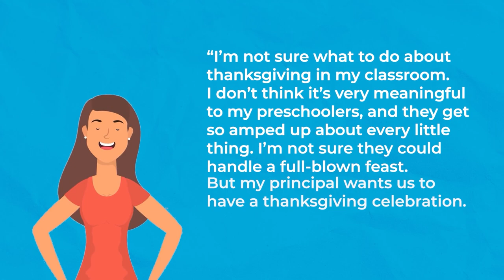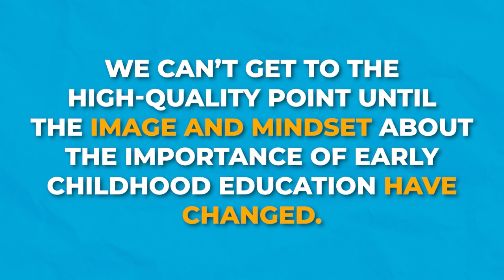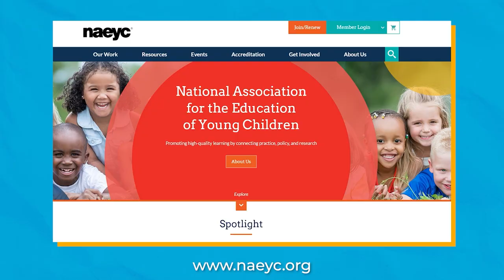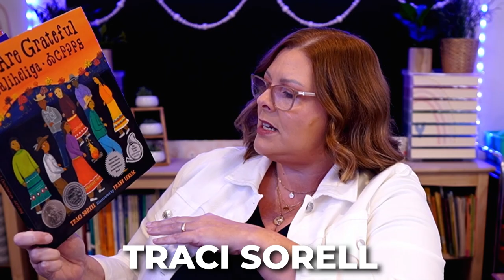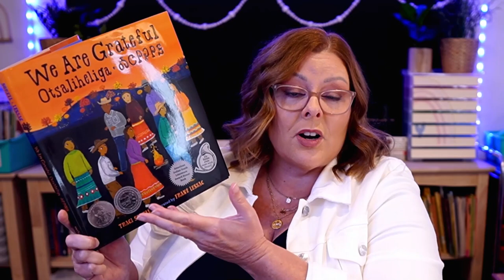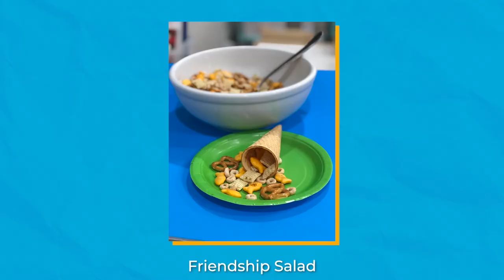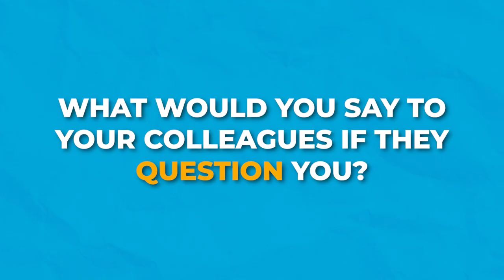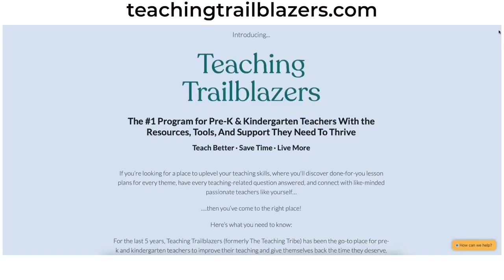4 Ways to Make Your Preschool Thanksgiving Activities Developmentally Appropriate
Whether you love pumpkin pie and turkey, or you dread family get-togethers, one thing's for sure, Thanksgiving is almost here!

What does this mean for early childhood teachers like you and me?

Well simply… the dreaded extra work.

Being a preschool teacher can be challenging on the best of days, but, during times like Christmas and Thanksgiving, the work can downright be impossible!

However, this year it’s going to be different.

Because, this year, I’ll be sharing with you four easy steps to help you keep things fun and developmentally appropriate in the classroom during these festive times.

Key Takeaways:

It’s Thanksgiving time! (00:00)
Time for a quick story (04:19)
Remember the research (08:07)
Embrace the position statement (09:05)
Engage with meaning (10:47)
Let go of your old mindset (15:09)

💠 Get my book “Teach Smarter: Literacy Strategies for Early Childhood Teachers”

💠 Learn how to teach about Thanksgiving in a socially responsible way

Elevating Early Childhood is an early education podcast dedicated to helping Pre-K, Preschool, and Kindergarten teachers teach better, save time, and live more.

Onward & Upward! 🙌

You will not rely on any recommendation, reference, or information provided by the Company but will instead conduct your own investigation and will rely upon your investigation to decide whether to purchase the affiliate product or service.